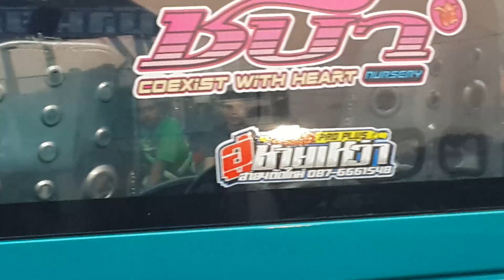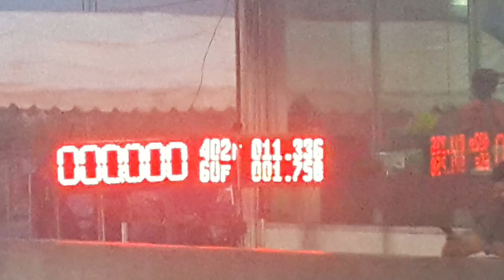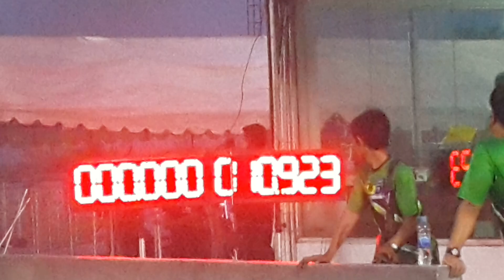รถบ้านตันหก รัน 2 เปิ้ล&ปู ชายหว่า ssGarage เจ้าสัวน้อย ช่างกู้ดสระบุรี ที่สุดของรถบ้าน